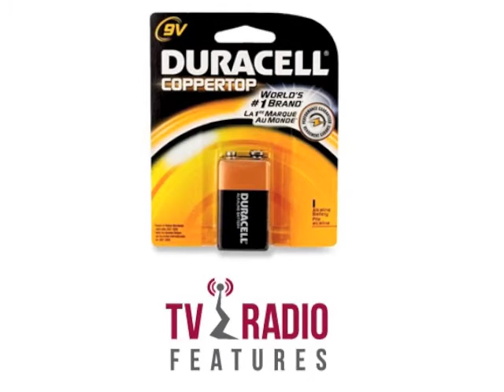Duracell Batteries KCSR Promotion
Duracell Batteries